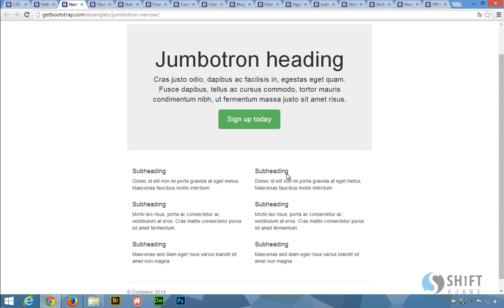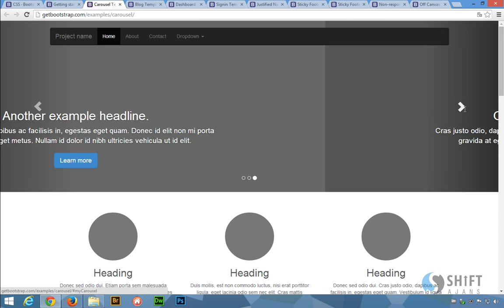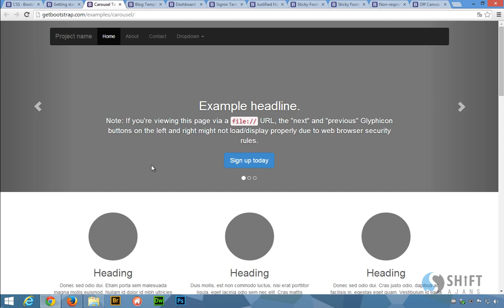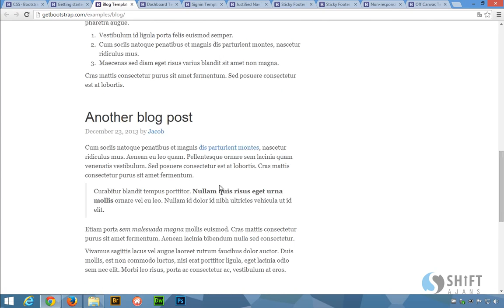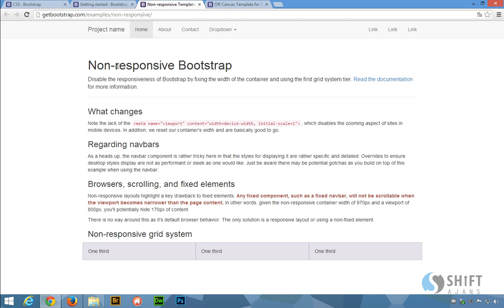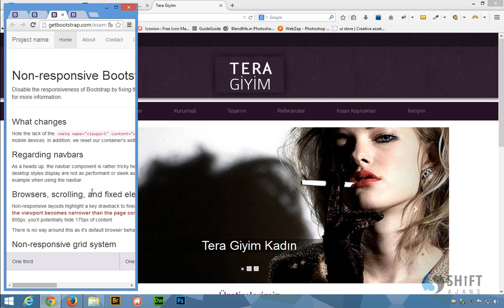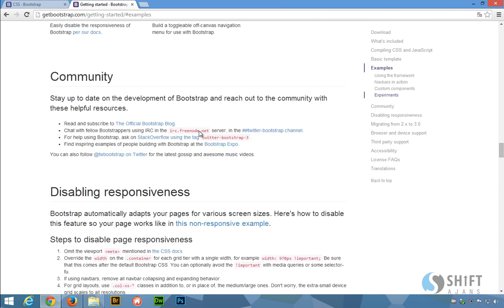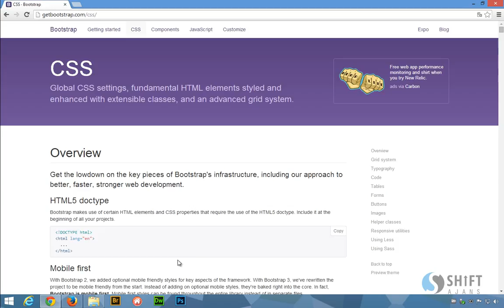Bootstrap ile gelen hazir uygulamalarin anlatilmasi 03